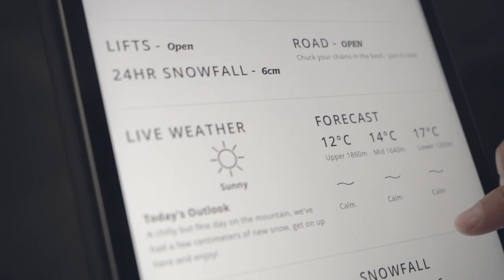Leigh's Rad Mum Ski Guide | Skiing on the mountain with your kids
Warm-up dance moves, hanger management, game plans and more... make the most of your day skiing as a family this winter with some tips from local rad mum Leigh Fountain!
📹: Ned Brannigan